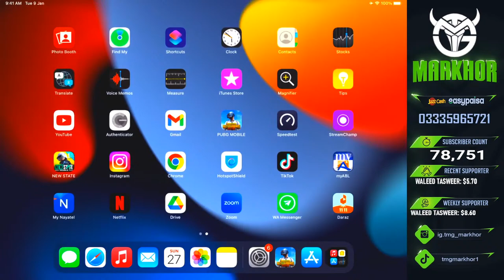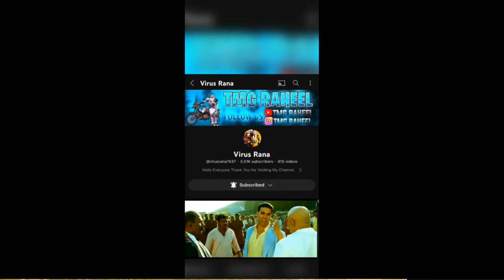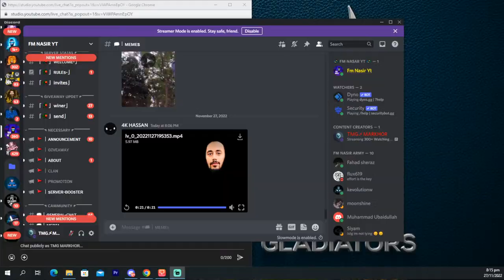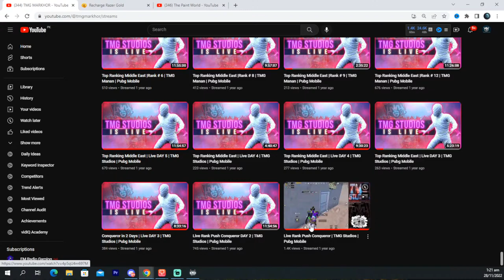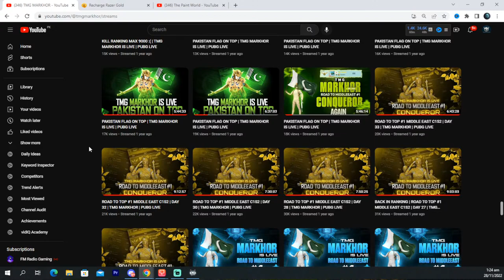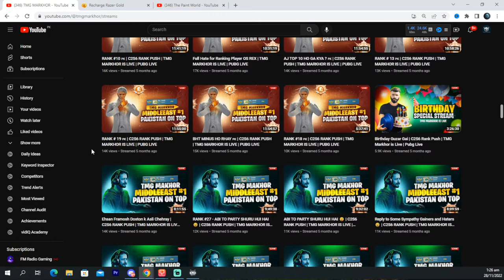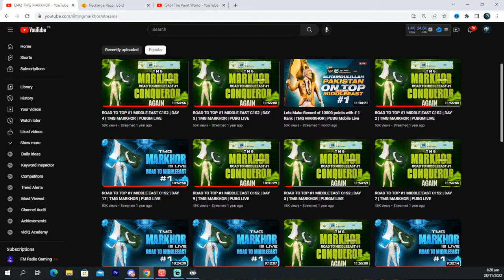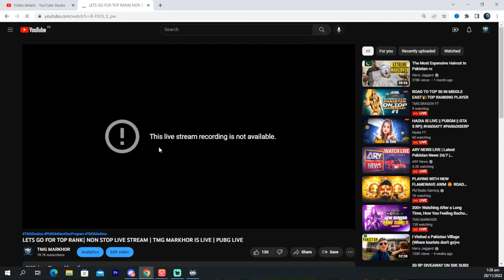300+ Watching After a Long Time, How You Feeling Bachoo | TMG MARKHOR | PUBG Live Stream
300+ Watching After a Long Time, How You Feeling Bachoo | TMG MARKHOR | PUBG Live Stream